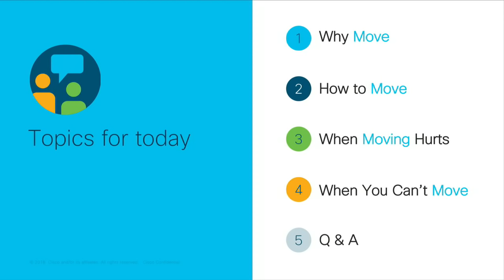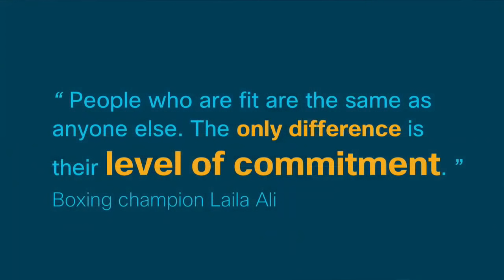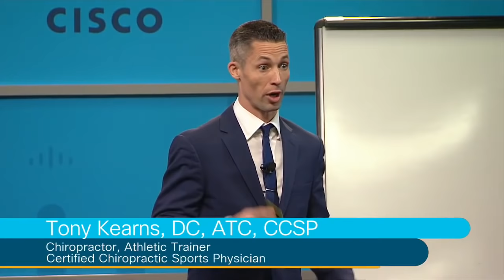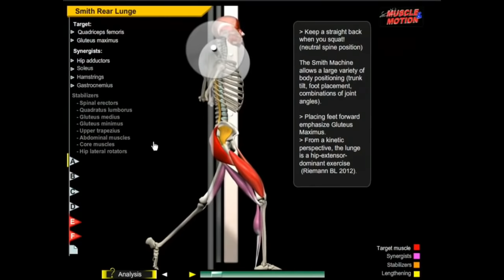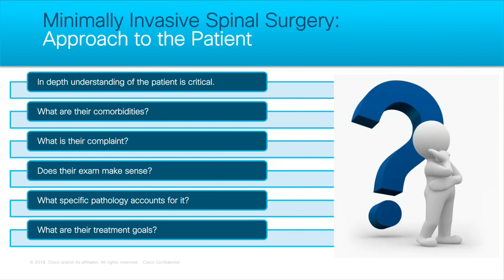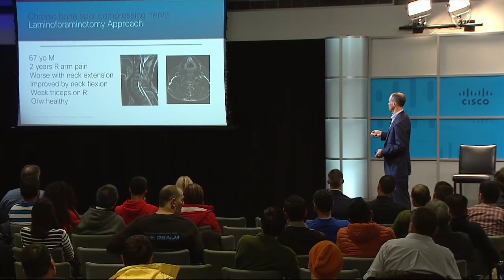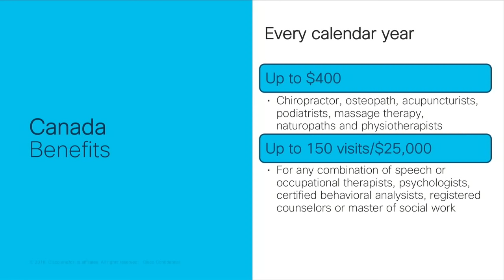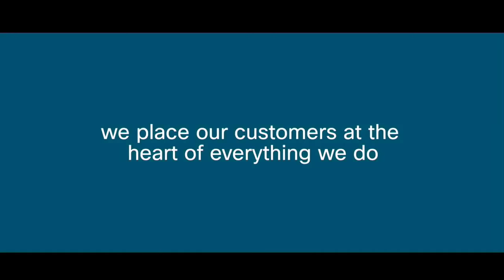Men's Health Forum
Up your energy so you can work smart, tackle challenges, and enjoy life.

Stanford Medicine physicians will share solutions for staying mentally and physically fit.  Our panel of medical experts will discuss common health concerns and answer your questions during a Q&A chat. No subject is off limits!